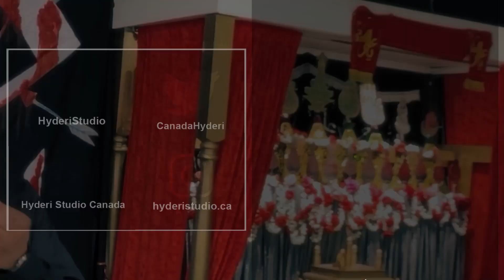Title Kalam | Aye Karbala | Navaid Ali Zaidi | New Noha 2022 | Hyderi Studio Canada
Noha | Aye Karbala
Poet & Reciter | Syed Navaid Ali Zaidi
Composition | Syed Own Rizvi
DOP | Manzar Hussain Rizvi & Aizaz
Graphics | ZR Creatives - Zaigham Raza